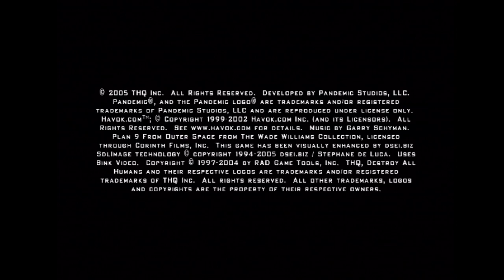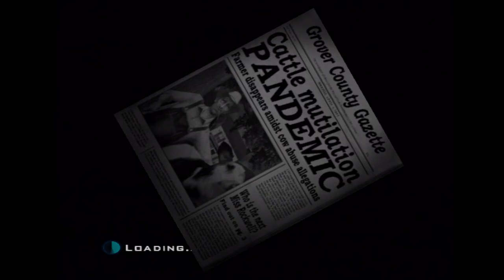Destroy All Humans Gameplay (Xbox)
- This upload is part of Project F20, a video game footage archive and preservation initiative all about recording history through video.

Capture Method: Xbox(480p mode) into RetroTINK-5X (Generic 4:3 LPF Low,  sharp interpolation) via component from High Definition AV Pack into Elgato HD60 S via HDMI

Game: Destroy All Humans
NA Release Date: June 21, 2005
Platforms: Xbox, PS2
Developer: Pandemic Studios
Publisher: THQ